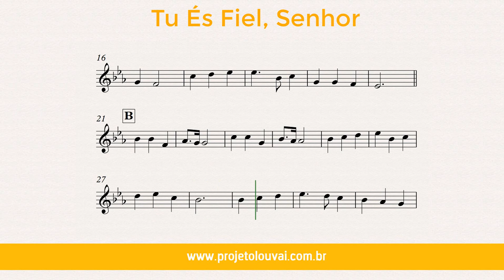Tu És Fiel, Senhor - Clássicos do Gospel - Partitura para Violino (COVER) - GRÁTIS